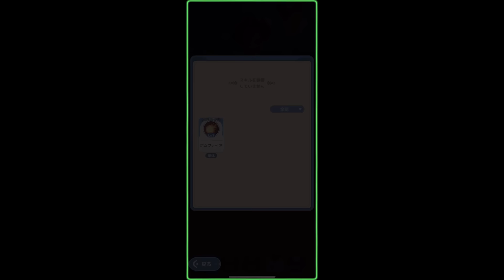【Go! Go! マフィン!】リリース1週間以内にセルランとダウンロード1位を獲得した期待の放置ゲーが日本上陸【PR】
ゆるふわ冒険RPG「Go! Go! マフィン!」（iOS / Android）。
現在は登録受付中のスマホ向け新作ゲームです。

今回は日本上陸を間近に控える「Go! Go! マフィン!」のゲーム概要を詳しく紹介していく動画となります。

気の向くままに冒険を楽しむ！
ゆるゆる冒険RPG「Go! Go! マフィン!」が現在事前登録受付中！

■関連記事
「Go! Go! マフィン!」プロデューサーにインタビュー。しゃべる猫“マフィン”が可愛い，癒しの放置系RPGの魅力を聞いた［TGS2024］

■出演者
イツキ